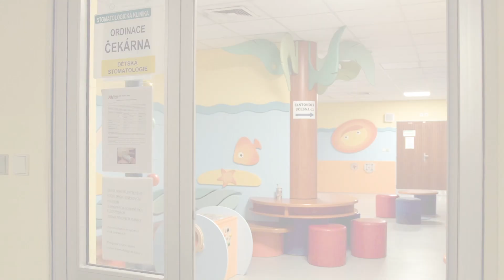Pečují o zoubky předčasně narozených dětí